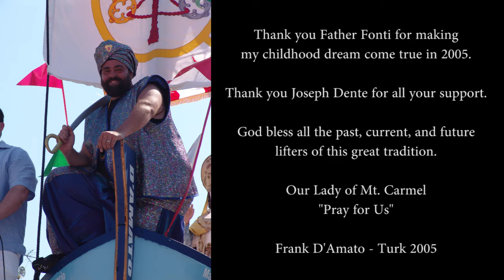Turk Night 2017 - Our Lady of Mt. Carmel - Brooklyn, NY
Turk Night 2017, the return of the past turks of the Feast of Our Lady of Mt. Carmel - Brooklyn, NY

It was an honor returning to see old friends.  Best times of my life.